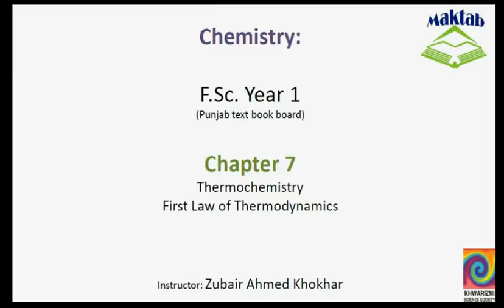FSc Chemistry Book1, CH 7, LEC 6: First Law of Thermo Dynamics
This video lecture from Thermochemistry (F.Sc. Chemistry Book 1) covers the definition and the concept of the first law of thermodynamics, heat changes, its mathematical form, the derivation of the equation of first law at constant volume. Find more e-learning material and educational video lectures in Urdu at maktab.pk. These videos are free to use for promotional and commercial purpose by keeping the credits to Maktab.